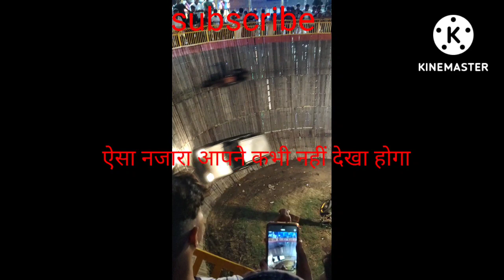मौत का कुआंएक बार जरूर 🙏🙏🙏🙏🙏🙏